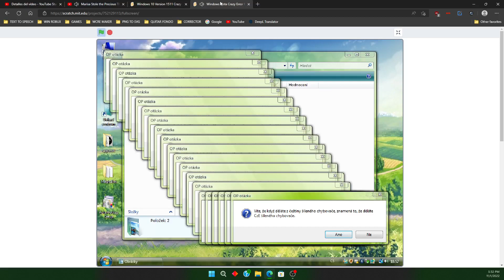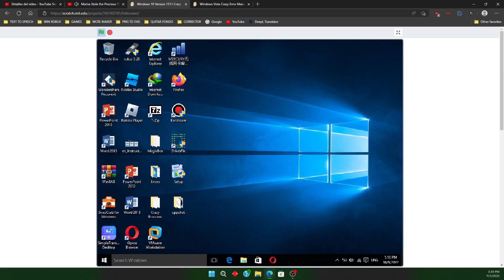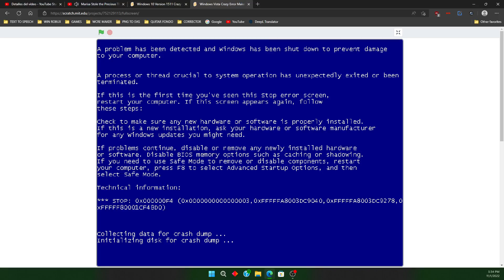Win10 y WinVista en un solo CrE.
Hola amigos, hoy les traigo un nuevo Crazy Error con Windows 10 y Windows Vista al mismo tiempo. Espero que este video les guste. Nos vemos en otro video!